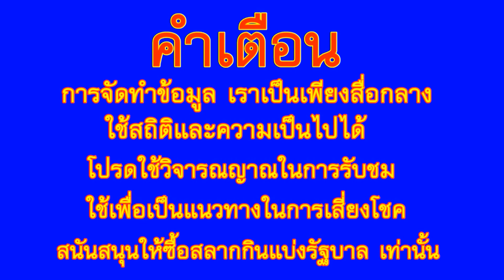เจ้อ้อ 90 ล้าน แย้มเลขที่ชอบ งวด 1 พ.ย. 63